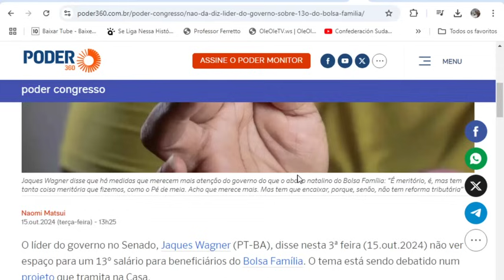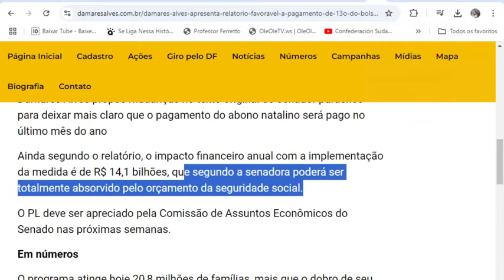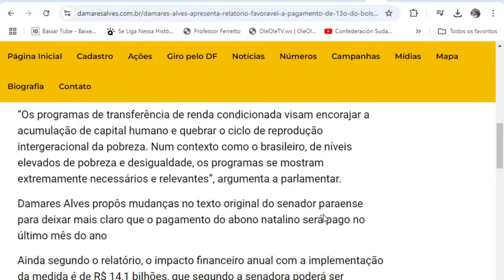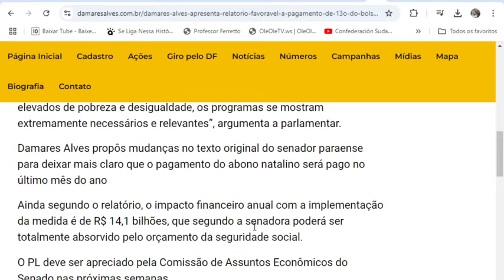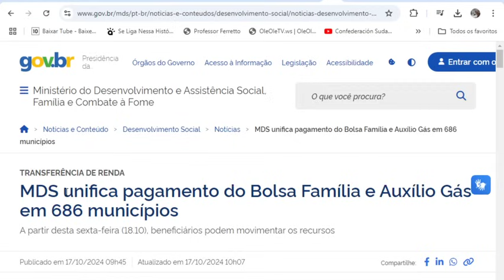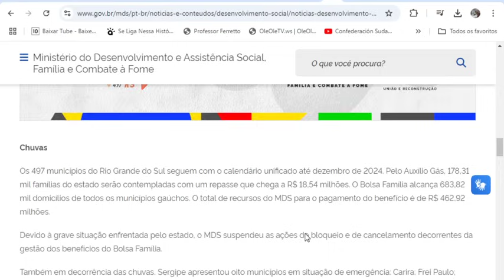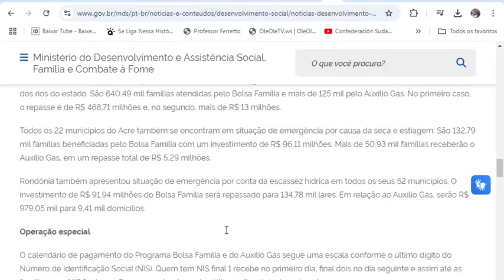BOLSA FAMÍLIA💸13º🤑ATENÇÃO BENEFICIÁRIOS👈 Empréstimos R$6MIL Grana NIS 1,2,3👍